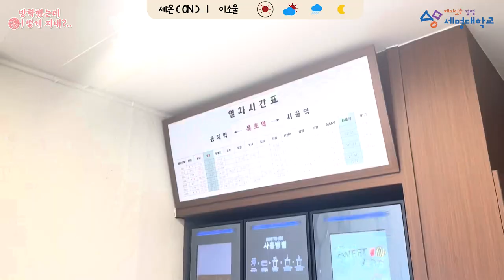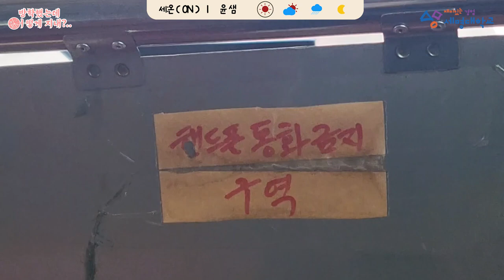[vlog] 대학생은 방학하면 어떻게 지내...?👀 - 2편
세;온 브이로그... 또 너야?
2편에선 과연 어떤 다채로운 일상을 보냈을지!
이 정도면 솔직히 알차게 보냈다 😎